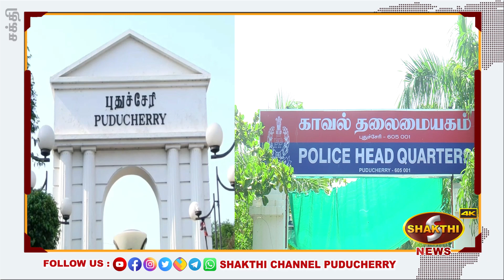புதுச்சேரி காவலர்கள் அதிரடி பதினைந்து பெண்கள் உட்பட ஏழு ஆண்கள் கைது.! Shakthi News | 16.10.2021